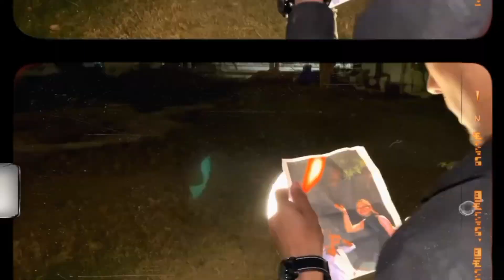Kahani Suno 2.0 | ft. @KaifiKhalil | Official Performed Music Video.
●M.Huzaifa_07 | Kahani suno 2.0 - Official
Performed Music Video .
●Hope you Guyz enjoyed This ! Do like.comment.share.
●Producer & Starring by : M.Huzaifa_07
●Performed by : M.Huzaifa_07
●Singer, Written & Composed by : Kaifi Khalil
●Directed by : Abdullah Amir
●Music shoot by : Abdullah Abid
●Edited or Art work by : M.Huzaifa_07
●Connect Us At : Instagram *
              1:

●Connect with M.Huzaifa_07 On Tiktok*

●Follow Us On These Pages!
●Keep Loving ❤
          Keep supporting 🙌
& Also share with ur Family members, friends!

T H A N K S   4   WATCHING 👀